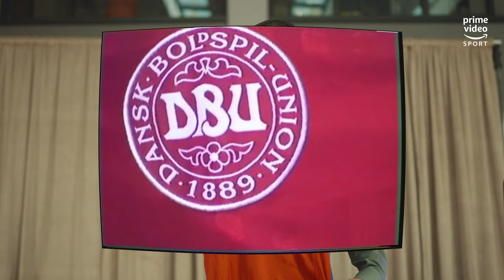So war seine WG-Zeit mit Jo Kimmich | Yussuf Poulsen in Retro Styles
Yussuf Yurary Poulsen, dänischer Nationalstürmer und Spieler von RB Leipzig, sprach mit uns über seinen Style und den seiner Teamkollegen, seine WG-Zeit mit Bayern-Star Joshua Kimmich, Abwerbungsversuche der Nationalmannschaft Tanzanias mit 14 und seinen Weg vom Drittliga-Profi zum gestandenen Bundesligaspieler. Viel Spaß mit seinem Retro Styles! 😎

Nichts mehr verpassen!